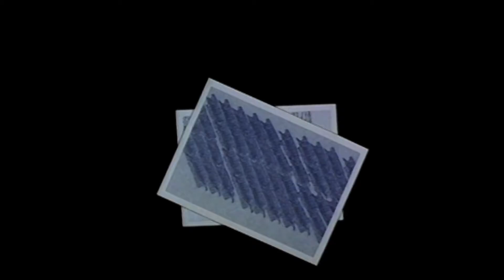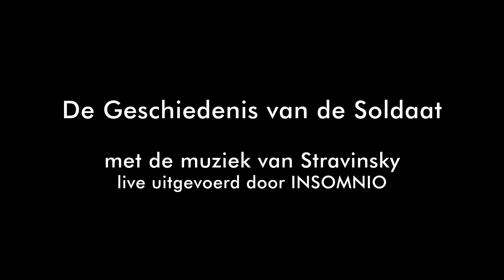making of de geschiedenis van de soldaat.mov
Vorige week hebben we in de studio van Postmen de stemmen opgenomen voor de Nederlandse versie van The Soldiers Tale, van R.O.Blechman. Een prachtige animatiefilm, waar we live de muziek van Stravinsky bij vertolken. Op 18 mei te zien en te horen in Schouwburg Almere, met de stemmen van Jacques Klöters, Hans Thissen, Jerry Goossens en Imke Smits. Zie